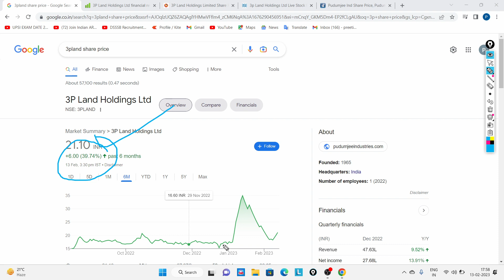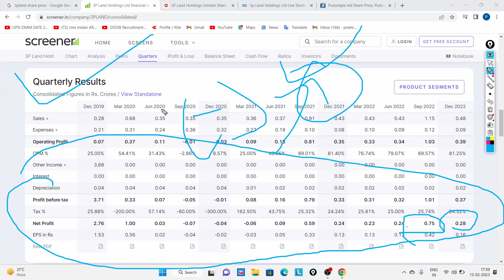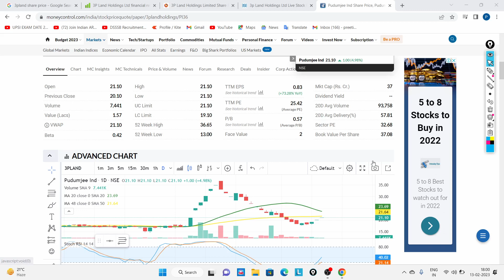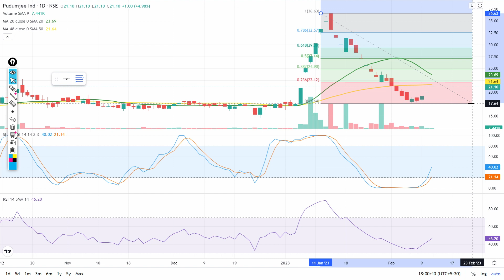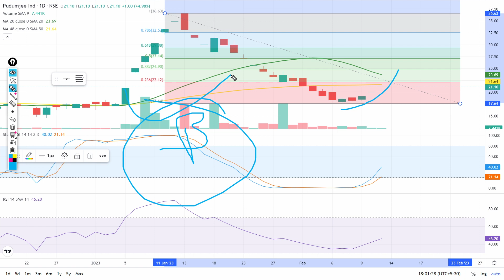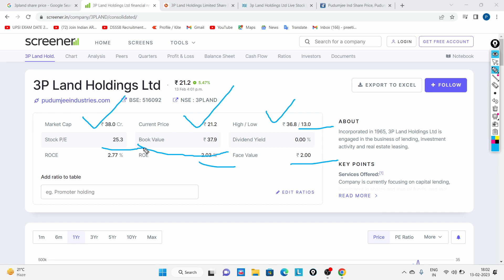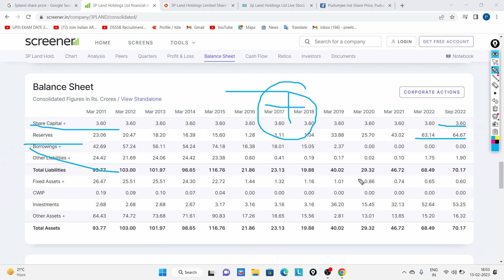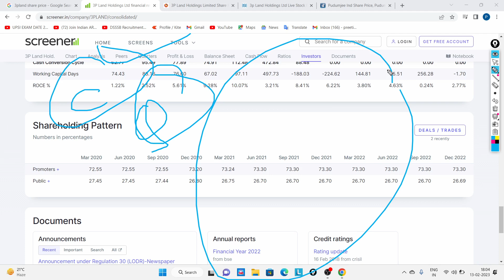3p land holdings limited | 3p land share price | 3p land share latest news | 3p land holdings ltd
3p land holdings limited | 3p land share price | 3p land share latest news | 3p land holdings ltd